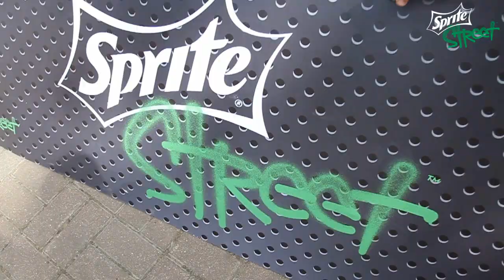Sprite Street Druskininkuose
Druskininkuose paaiškėjo pirmieji Sprite Street turnyro nugalėtojai. Video: Vytautas Mikaitis